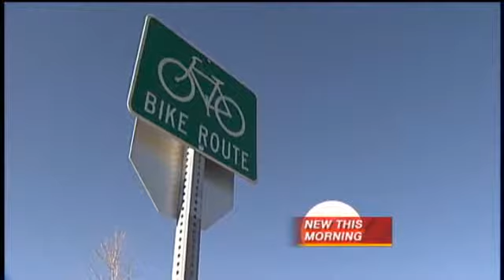Cyclists Spinning In Circles, APD issues Warnings